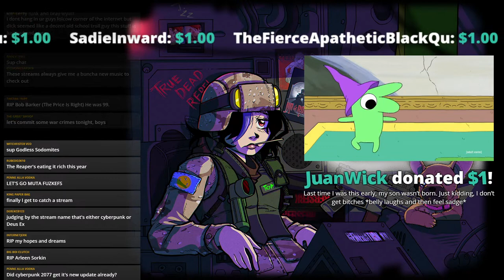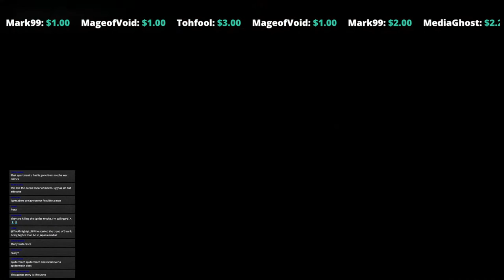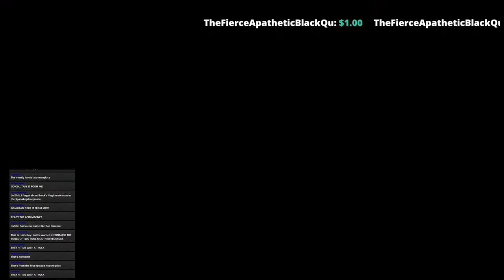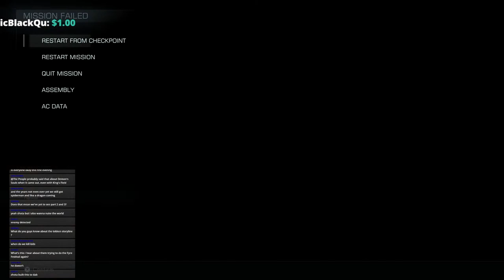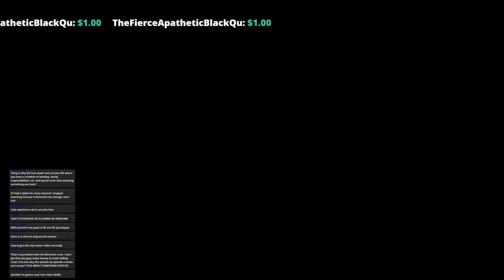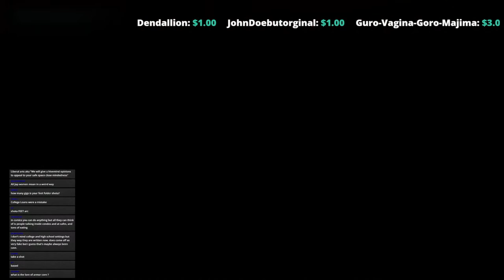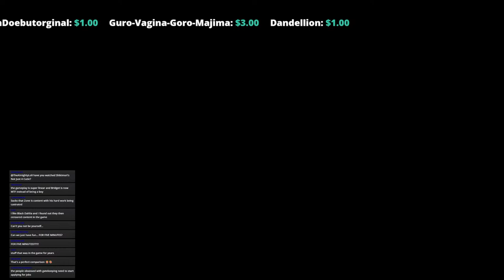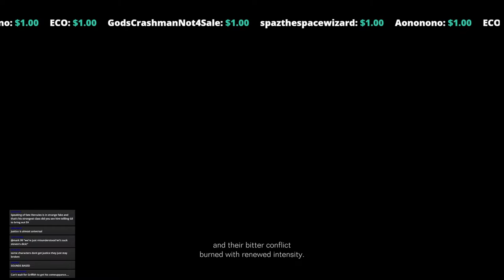Burning The World For Corporate Interests Because Human Rights Are Optional For This Quarter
There's a highly anticipated game we would like to play.

Twitch.tv/tallywackersupreme